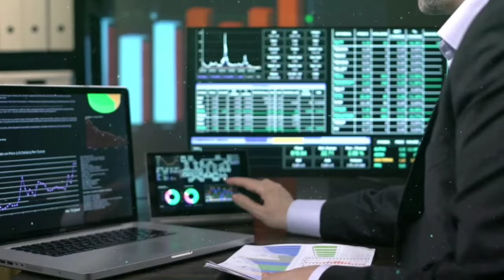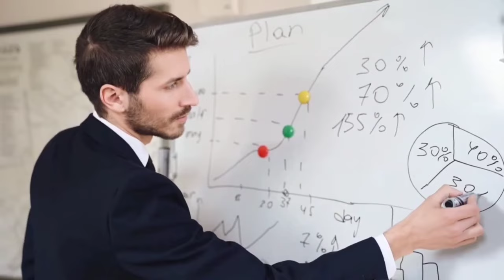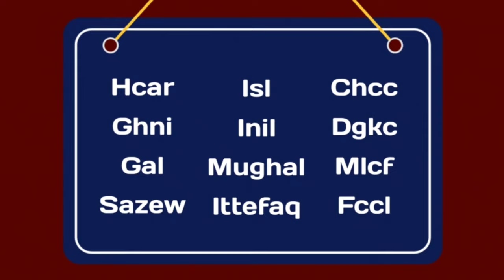Psx Monday market Short preview and prediction